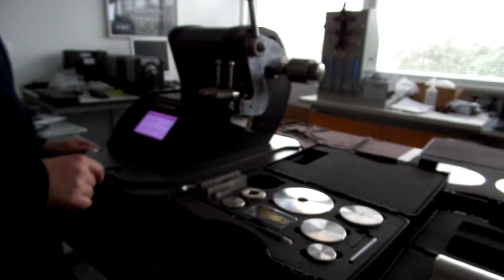Déchiromètre Elmatear de James HEAL - VVC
Déchiromètre Elmendorf numérique de capacité variable 6.400 cN ou 12.800 cN.

Nouvel Elmatear 3 puissant et polyvalent dit Plug & Play.
Capacité variable avec jeux de poids selon les besoins.
Système de serrage avec levier et came simple et sécurisé assurant un serrage constant.